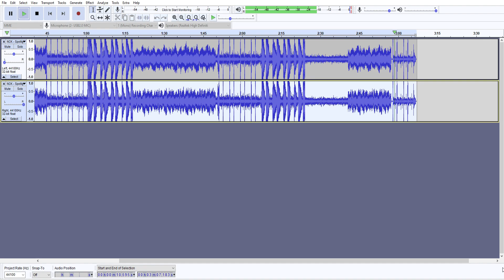Spotlight-NCK | Bass Boosted | Clean